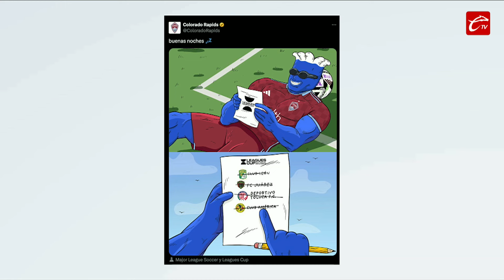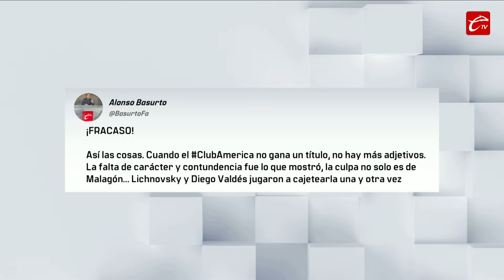¿ANDRÉ JARDINE ACEPTA FRACASO del AMÉRICA al SER ELIMINADO contra COLORADO? | XILAKILLERS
🔥 América una vez más se queda en la orilla de la LeaguesCup y otra vez en penales. André Jardine habló sobre la eliminación ante Colorado y en Xilakillers analizamos su paso por el torneo. ¿Fracaso?